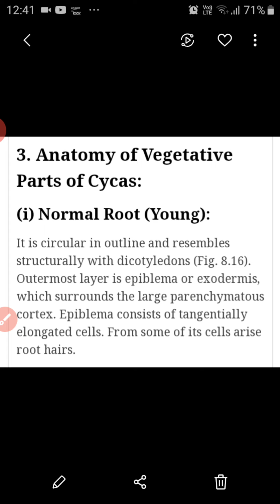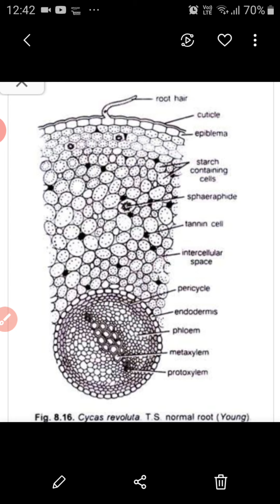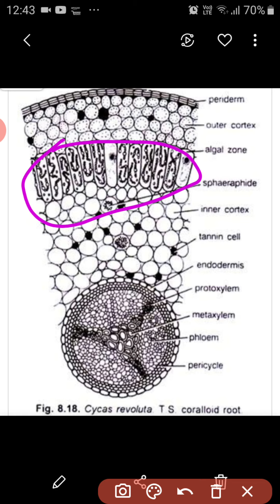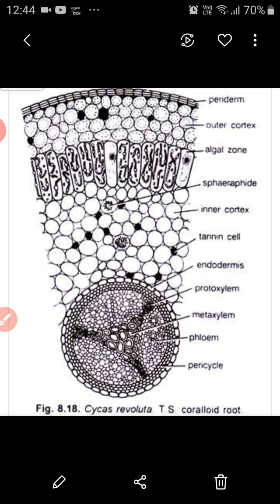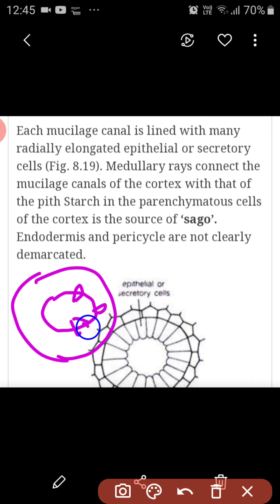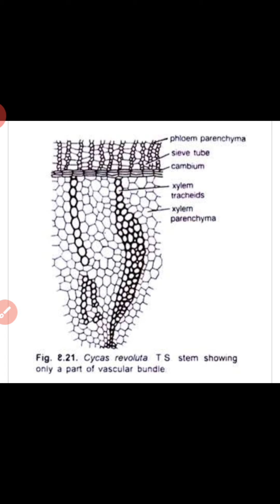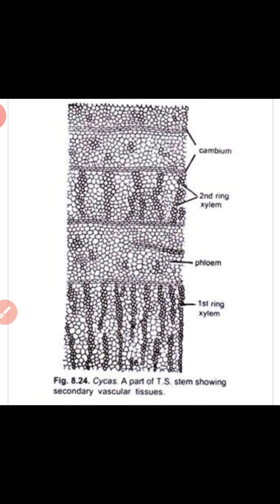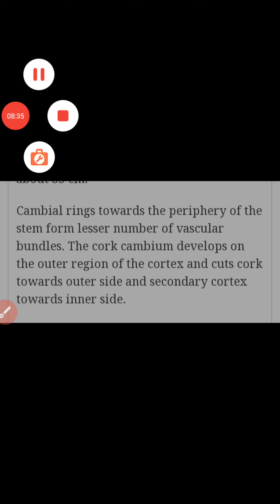anatomy of Cycad plant l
BSc ll

paper lll unit lll
reference biology discussion